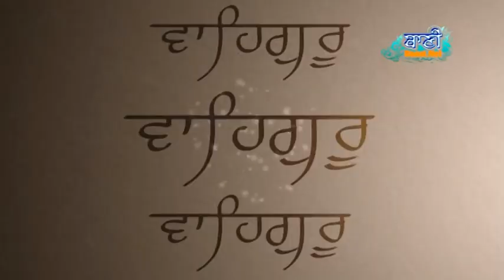Bhai Jaspreet Singh Ji Sonu Veerji at Rajouri Garden On 5 July 2017- 9999815110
Bhai Jaspreet Singh Ji Sonu Veerji at Rajouri Garden On 5 July 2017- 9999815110-Sikh Gurbani Kirtan - Live Broadcasting